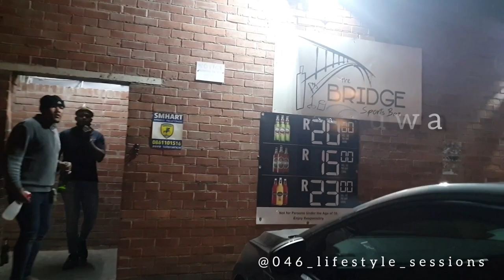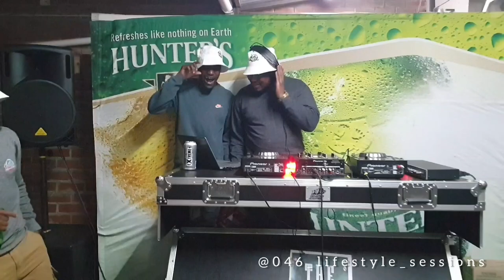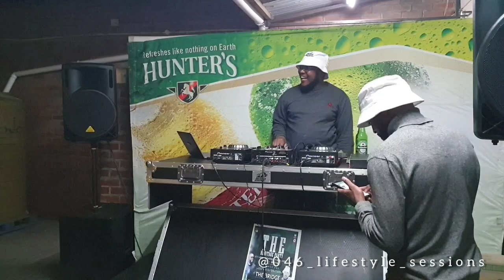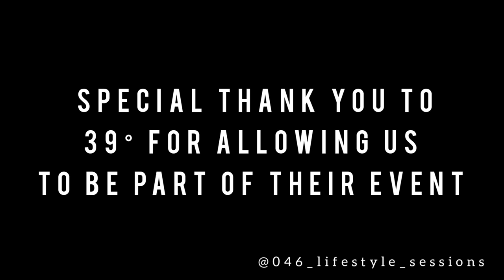The Heritage Party | The Bridge | 046_Lifestyle_Sessions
39 Degrees hosted The Heritage Party at The Bridge, Grahamstown to commemorate a special day in South Africa, Heritage Day. 046 Lifestyle Sessions was invited to come celebrate this day and give you a view into a groove session at The Bridge.

Tracklist
Emlanjeni, Umama ekekho, Izolo, Denzel Washington, Abalele, Jola, Adiwel, Dlala Captain, Ba xolele, Feza, Aluta, Kumnandi ebsuku, Uzozisola, Inhliziyo, Bopha,